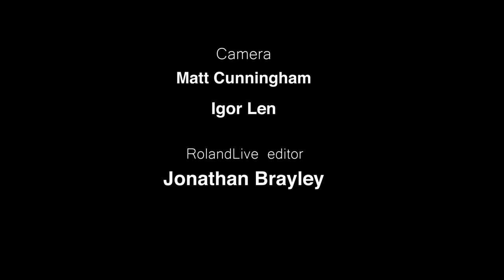songs:from the lemon tree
Electronic reworkings of 4 classic songs.
Performed by Bon Harris.
From under the lemon tree.